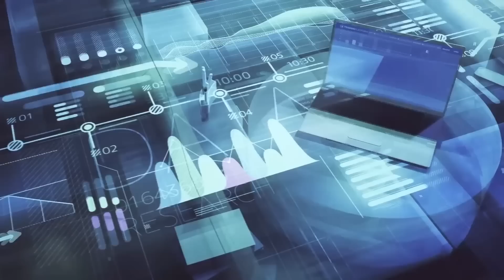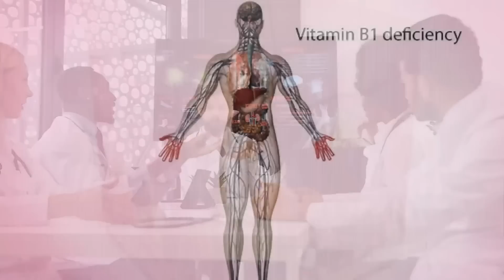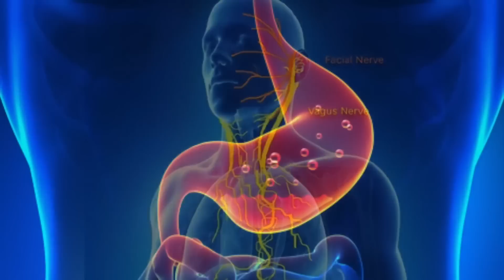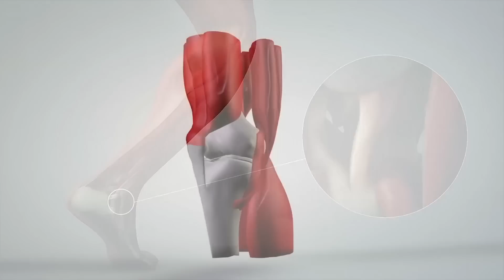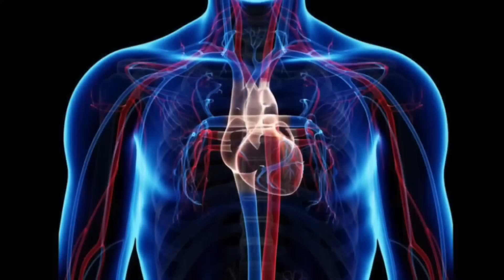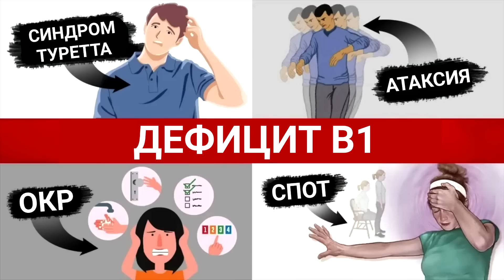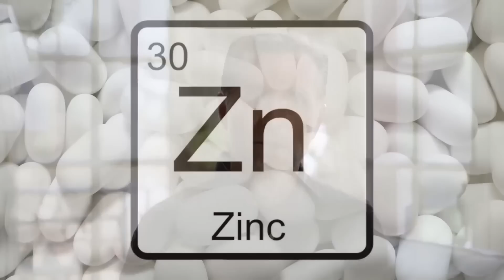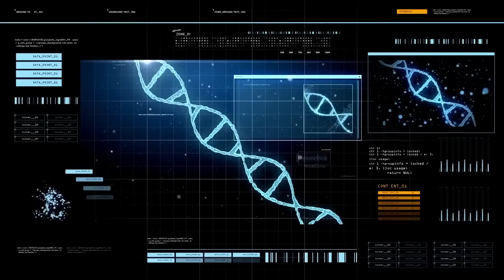Что будет, если есть одни углеводы 14 дней?😲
Что будет, если есть одни углеводы 14 дней? Какова польза и вред углеводов? Насколько очевиден вред углеводов, если речь идет про пустые углеводы? Каков вред высокоуглеводной диеты, когда есть дефицит белка и дефицит жиров? Как восполнить дефицит белка в организме, ведь белки необходимы телу, как и жиры?

0:00 - если есть углеводы 2 недели;
0:32 - последствия употребления пустых углеводов;
4:30 - последствия недостатка белка;
5:05 - нехватка жиров;
6:28 - проблемы, связанные с высокоуглеводной диетой;
7:48 - если вы на вегетарианской диете.

Что будет, есть есть одни углеводы 14 дней? Употребление пустых углеводов без белков и жиров может привести к множеству проблем со здоровьем.

Без качественного белка у вас будет масса проблем со здоровьем.
Проблемы, вызванные дефицитом белка:
- апатия, депрессия, отвратительное настроение;
- вялость, усталость;
- ухудшение памяти;
- трудности с засыпанием;
- диарея;
- кожа будет шелушиться;
- появятся отеки;
- потеря мышечной массы;
- ослабнет иммунная система. Вы не сможете бороться с инфекцией;
- будут проблемы с "ремонтом" ДНК;
- выпадение волос.

Если у вас будет нехватка жиров, то это тоже приведет к определённым проблемам (речь о насыщенных жирах, омега-3 жирных кислотах). Жир нужен для гормонов, желчных солей, которые помогают переваривать жиры. Нам нужны жиры для извлечения жирорастворимых витаминов: А, Д, Е, К1, К2. Симптомы дефицита жирных кислот:
- сухие волосы;
- сухая кожа;
- слабые связки;
- недостаток коллагена в суставах;
-  артрит;
- покраснение глаз;
- сосудистая сетка;
- склонность к аневризме и инсульту;
- депрессия;
- ослабленная иммунная система.

Если вы будете сидеть на диете, состоящей только из углеводов, то у вас будет высокий инсулин весь день. Это быстро приведет к инсулинорезистентности. И тогда у вас появятся проблемы с усвоением всех нутриентов, необходимых для здоровья.

Опубликован 14 января 2023 года